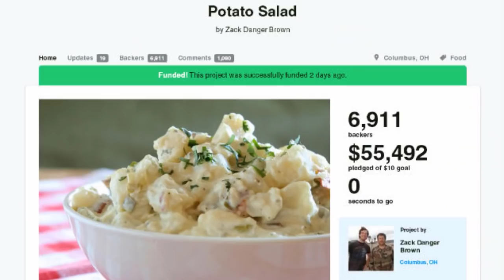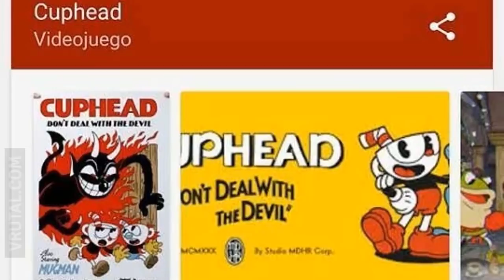LOS MEJORES JUEGOS DE BAJOS REQUISITOS ACTUALES - TOP 8 MEJORES JUEGOS 2D ACTUALES